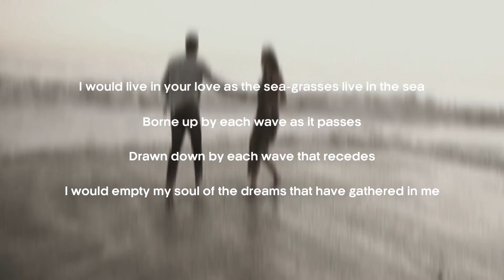I Would Live In Your Love By Sara Teasdale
Sara Trevor Teasdale was an American lyrical poet. She was born on August 8, 1884, in St. Louis, Missouri, and after her marriage in 1914, she went by the name Sara Teasdale Filsinger. Teasdale's first poem was published in Reedy's Mirror, a local newspaper, in 1907. Her first collection of poems, Sonnets to Duse and Other Poems, was published that same year. Teasdale's second collection of poems, Helen of Troy and Other Poems, was published in 1911. It was well-received by critics, who praised its lyrical mastery and romantic subject matter. In the years 1911 to 1914, Teasdale was courted by several men, including poet Vachel Lindsay, who was absolutely in love with her but did not feel that he could provide enough money or stability to keep her satisfied. She chose instead to marry Ernst Filsinger, an admirer of her poetry for several years, on December 19, 1914. Teasdale's third poetry collection, Rivers to the Sea, was published in 1915 and was a best-seller, being reprinted several times. A year later, in 1916 she moved to New York City with Filsinger, where they resided in an Upper West Side apartment on Central Park West. In 1918, her poetry collection Love Songs (released 1917) won three awards: the Columbia University Poetry Society prize, the 1918 Pulitzer Prize for poetry, and the annual prize of the Poetry Society of America. Filsinger was away a lot on business which caused a lot of loneliness for Teasdale. In 1929, she moved interstate for three months, thereby satisfying the criteria to gain a divorce. She did not wish to inform Filsinger, and only did so at the insistence of her lawyers as the divorce was going through - Filsinger was shocked. Post-divorce, Teasdale remained in New York City, living only two blocks away from her old home on Central Park West. She rekindled her friendship with Vachel Lindsay, who was by this time married with children. In 1933, she committed suicide by overdosing on sleeping pills.

I would live in your love as the sea-grasses live in the sea,
Borne up by each wave as it passes, drawn down by each wave that
recedes;
I would empty my soul of the dreams that have gathered in me,
I would beat with your heart as it beats, I would follow your soul
as it leads